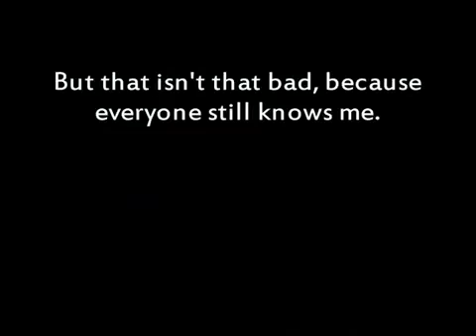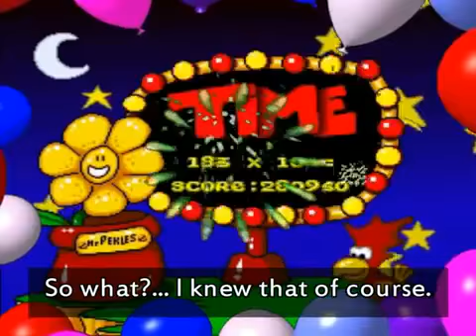Alfred Chicken (1994) Part 7 Walkthrough No Commentary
A unique 2D platformer. In each level, Alfred has a limited amount of time to find and pop all of the hidden balloons. Popping the last balloon will take Alfred to the next stage. Enemies can be killed by divebombing them with Alfred's beak. Throughout the levels are switches on the ground which Alfred can peck. These switches will activate platforms which were previously intangible, opening up new areas of the level for exploration. Finding these switches is usually required in order to progress in the stage and find all of the balloons.